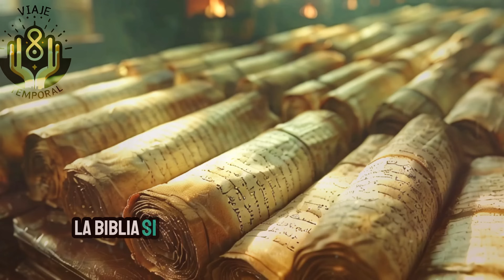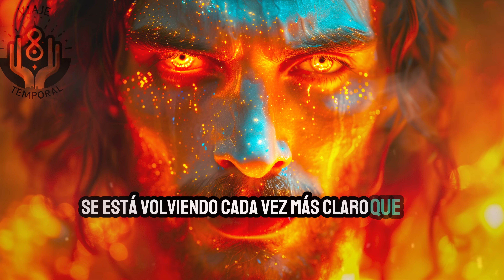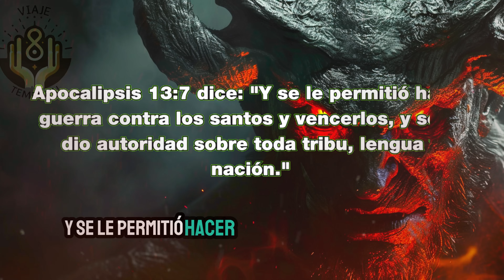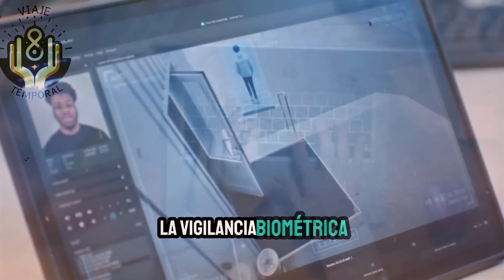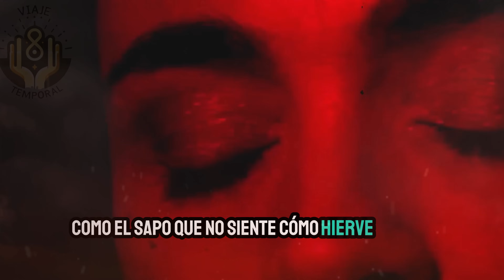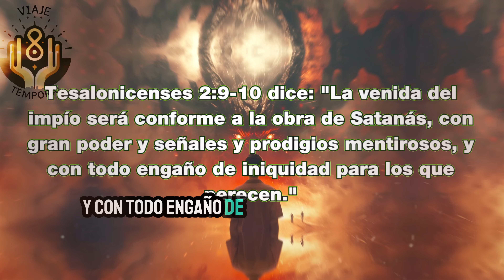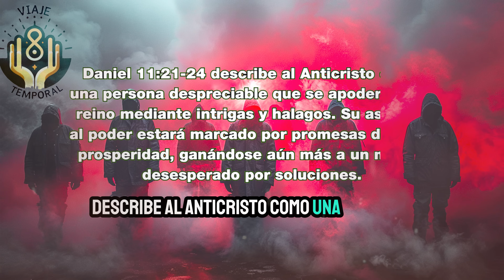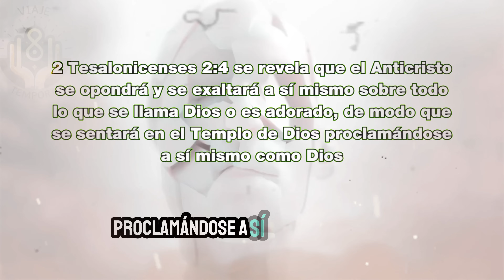😳 El ANTICRISTO Acaba de ser Revelado al MUNDO y Nadie se dió cuenta?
😳 Descubre Cómo llegará la MARCA de la BESTIA | APOCALIPSIS 13 tenía razón | El ANTICRISTO muy cerca 😳 El Anticristo y Falso Profeta ya están aquí: ¡Descubre cómo se está preparando el mundo! según la Biblia 🔥

Descubre la impactante realidad detrás de la infraestructura del Anticristo en nuestro último video. A medida que el mundo avanza hacia una centralización del poder mundial, exploramos cómo los acontecimientos actuales están preparando el escenario para el cumplimiento de la profecía del Apocalipsis. 🌍😱

Desde la creciente dependencia de la tecnología de vigilancia hasta el desarrollo de monedas digitales de bancos centrales, analizamos las señales que indican que la marca de la bestia podría estar más cerca de lo que pensamos. Con entrevistas y análisis, revelamos cómo la escatología cristiana está encontrando correlaciones alarmantes con las tendencias globales actuales. 📜🔔

🔍 ¿Está el gobierno centralizado preparando el camino para el control global? ¿Cómo las tecnologías emergentes podrían facilitar la persecución religiosa y la dominación global del falso profeta? Este video no solo te informa, sino que también te desafía a reflexionar sobre las señales y prodigios mentirosos que podrían engañar incluso a los elegidos. ⚠️🌐

Abordamos preguntas críticas como: ¿Qué va a pasar en el Apocalipsis?, ¿Qué dice la Biblia sobre el Apocalipsis? y ¿Quién es la bestia de Apocalipsis 13? Preparamos a nuestra audiencia para reconocer los signos de los tiempos y comprender mejor la posible inminente revelación del Anticristo. 📖💡

Si te preocupa cómo los avances en tecnología de vigilancia y la erosión de libertades están acercando al mundo a un nuevo orden mundial, este video es imprescindible. 📹👍

Citamos pasajes críticos como Apocalipsis 13:7, 2 Tesalonicenses 2:9-10, Juan 8:44, y Daniel 11:21-24 para ilustrar cómo las escrituras anticipan estos desarrollos con precisión escalofriante.

¡No te pierdas todo lo que tenemos para ofrecerte! Únete a nuestro canal hoy y accede a contenido exclusivo, actualizaciones anticipadas y una comunidad apasionada por descubrir más. Haz clic en 'Unirse' y forma parte de nuestra viaje temporal de conocimiento. ¡Te esperamos!